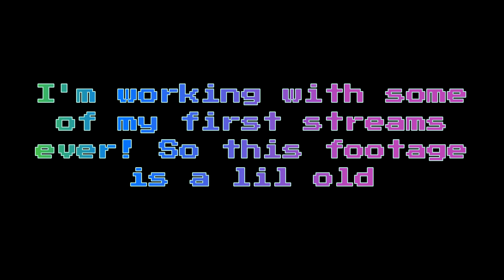Throwing For Content! - Duck Game Shenanigans - Episode 1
First gaming video! Took me long as hell but I've finally started editing some of my stream footage into videos! Like I said in the video, these first few videos are gonna be from some of my first streams, before I got all my audio and stuff really fine tuned, so forgive me for that!

I've got T-Shirts!!